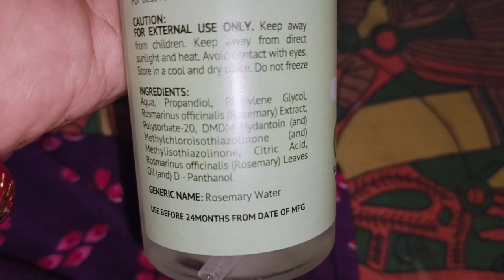Rosemery water କୁ ଲଗାନ୍ତୁ 14 ଦିନରେ ଦୁଇ ଗୁଣ କେଶ କୁ ଲମ୍ବା କରନ୍ତୁ @saisree1234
ଝଡ଼ିଥିବା କେଶ ଗୋଟେ ମାସରେ ଦୁଇ ଗୁଣ ଅଧିକ ହବ କାଟି କାଟି ଥକିବେ 😱😱 @saisree1234
hairmask
hairoil
dandruff
HairPack
dandruffremoval
dandruff treatment
hair care tips
haircareroutine
haircaretips for girls
rourkela
rourkelavloger
rourkela youtuber
shinyhair
best hom
emade hair mask
dandruff removal
hair care tips for girl
hair pack for hair growth
odia vlog
rourkela vloger
rupa pin2 khushi express
how to make Methi  Water
Facepack
Facepackodia
Parineeta odia
Rourkela vlogger
Tumasanga
besan face pack odia
besana facepack
gora hebara upaya
gora hebara upaya odia
haldi face pack odia
oatmeal
oatmeal mask
oats face pack
odia beauty channel
odia beauty tips
odia recipe
odia song
prashantanu sambalpuri vlog
skinwhitening facepack odia
top youtuber of rourkela
tumasanga hair fall
rourkela vlogs
Odia vlog
Odiabeautytips
Rourkela youtuber
coffee face mask
coffee face pack in tamil
glowing skin
kala chihna
khara dina face pack
odia viral vlog
rourkela vlogger
skin care
odia face pack
Rourkela vlogger
 Odiabeautytips
Cucumber face pack for skin whitening
cucumber face pack
Tamato face care
tomato face mask
tomato facial at home
shorts
trending
diy face mask
aloe vera
Aloe vera gel for face
Sweet almond oil for skin
almond oil for face
Chandan powder face pack
Odisha
Rice water for face
Rosewater
beauty tips odia
how to use rice water for face
skincare routine
ମୁଁହ ଟାଇଟ୍ କରିବା
odia news
Odiabeautytips
odia news 18
Rourkela vlogger
Skincare
skincare tips
Gora habara upaya odia
ମୁଁହ ଗୋରା ହବ କେମିତି
acne treatment
brana

Besan re gora
Castor oil
Coconut oil
News 18
Pigmentation
castor oil benefits
hair fall odia
hyperpigmentation
କେମିତି eyebrow କଳା ହବ
କେମିତି ଚୁଟି ବଢିବ
ନଡ଼ିଆ ତେଲ
ବ୍ରଣ
ମୁଁହ କୁଞ୍ଚା
rosemary for hair growth
Alps goodness rosemary water review
rosemary water for hair
Rosemary water for hair growth
rosemary oil
rosemary water for hair growth natural hair
How to prepare rosemary water for hair growth
ଖରା ଦିନେ ଚୁଟି ର ଯତ୍ନ